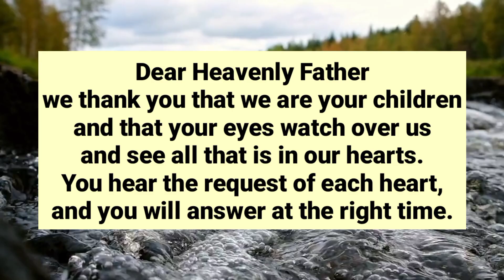🙏 A Short Prayer For Today ✝️ Stretch Out Your Strong Hand To Us... 29 April Episode 102